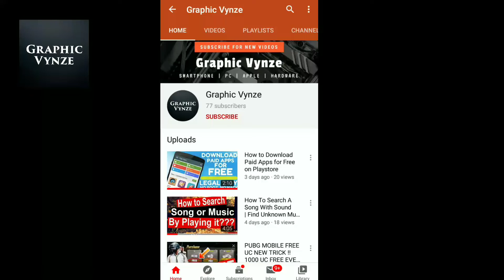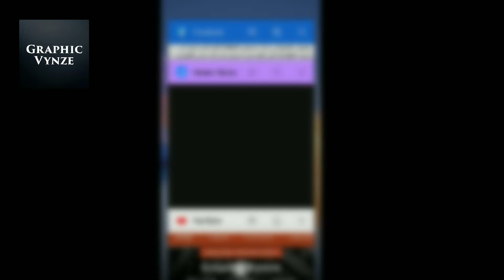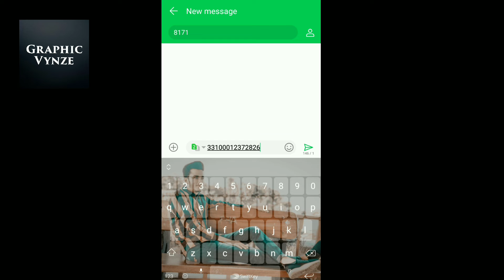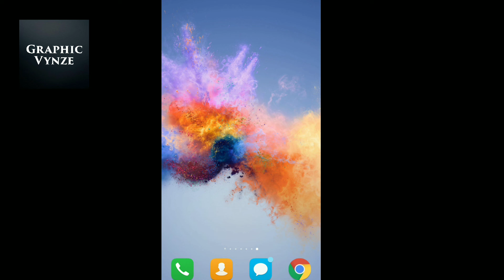Ehsas Emergency Program Cash Service II Get Rs. 12,000 Free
SMS service being launched yesterday under Ehsas Emergency Cash Program : Dr. Sania. Special Assistant to Prime Minister on Poverty Alleviation and Social Safety Dr. Sania Nishtar has said that a SMS service 8171 is being launched this evening to enable the deserving families to benefit from Ehsas Emergency Cash Program.